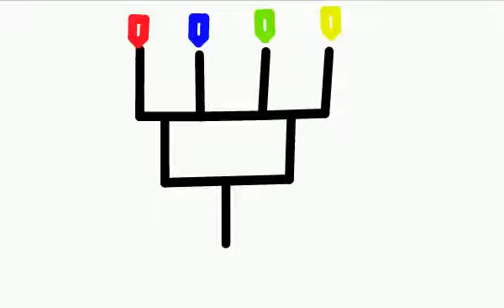Stick Figure Fight